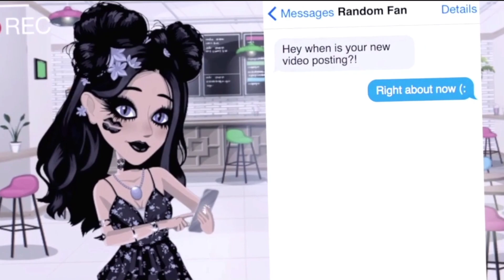MSP Dpack Hair Giveaway + Making an Artbook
If you have any video ideas you'd like me to do please comment down bellow.

Add "Loyal Kitty" into your MSP status to show your support!! And join Loyal Kitty in clubs on US MSP!!

-US MSP-
JulieAnn99348
Blueth

-UK MSP-
OfficialJulieAnn

-Screen Recorder-
Movavi Video Suit Screen Recorder

-Editor-
Movavi Video Suit 17.5.0

-Thumbnail-
LunaPic